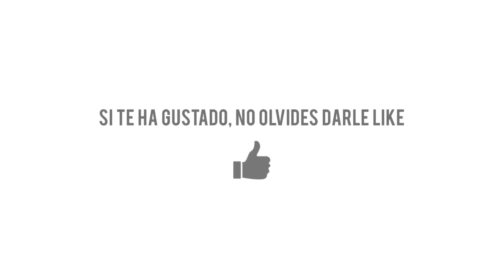Rutina de Hombros EN CASA | Rutina La Cobra 🐍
En esta rutina les propongo 5 ejercicios para entrenar los hombros sin equipamiento (solo una silla). La rutina es bastante intensa, por lo que se la recomiendo a personas con experiencia previa en la Calistenia.

Con 3 a 4 rondas será más que suficiente para entrenar tus hombros! Pueden comenzar con menos rondas, incluso menos repeticiones de cada ejercicio. Recuerden adaptar la rutina a su estado físico actual.

𝙀𝙅𝙀𝙍𝘾𝙄𝘾𝙄𝙊𝙎 𝙔 𝙍𝙀𝙋𝙀𝙏𝙄𝘾𝙄𝙊𝙉𝙀𝙎:
📍  Calentamiento de 4 MIN aprox. (1º Movilidad Articular y 2º Aumento de Temperatura Corporal)
👉 Mano a Hombro en Pica x 12 REPES C/L
👉 Flexiones Hindú X 8 REPES
👉 Pseudo Flexiones X 10 REPES
👉 Flexiones en Pica X 8 REPES
👉 Frogstand X 20 SEGUNDOS

𝗗𝗘𝗦𝗖𝗔𝗡𝗦𝗢𝗦:
👉 45" a 1' entre Ejercicio y Ejercicio (puedes descansar más si lo necesitas).
👉 3' a 4' entre Ronda y Ronda.

𝗖𝗢𝗡𝗦𝗘J𝗢𝗦
MANO A HOMBRO EN PICA
☑ Ejercicio que te ayudará no solo a entrenar hombros y tríceps, sino también a ganar resistencia para posteriormente practicar el pino.
☑ Si el ejercicio te resulta fácil, en vez de tocar tu hombro con cada mano, toca tu cadera en cada repetición, por lo tanto aumentará el tiempo bajo tensión de la mano apoyada. Si aun así te resulta fácil, hazlo en pino contra la pared (pecho a la pared).

FLEXIONES HINDÚ
☑ Uno de mis ejercicios preferidos donde sentirás el trabajo en hombros, tríceps y pectorales además de ayudarte a ganar movilidad en isquios y espalda baja (ya que combina dos asanas de Yoga).
☑ Intenta realizarlo de forma controlada, tratando de que tu cara pase lo más cerca del suelo posible en cada repetición.

PSEUDO FLEXIONES
☑ A mayor inclinación hacia adelante, más intenso será el trabajo en hombros.
☑ Si quieres enfatizar en bíceps, haz que tus dedos apunten hacia atrás.

FLEXIONES EN PICA
☑ Un clásico a la hora de entrenar hombros. Procura tensionar abdominales constantemente, y a la hora de subir, mete tu cabeza hacia adentro y junta tus omóplatos.
☑ Puedes aumentar la dificultad al hacerlas con tus pies en una silla o directamente HSPU (Handstand Push Ups) asistidas contra la pared.

FROGSTAND
☑ Un buen ejercicio para ganar fuerza y lograr la subida a pino sin impulso.
☑ Si 20" te resultan fáciles, añade más tiempo o incluso puedes avanzar en progresiones y hacerlo con codos bloqueados.